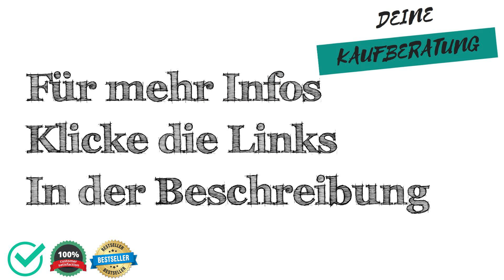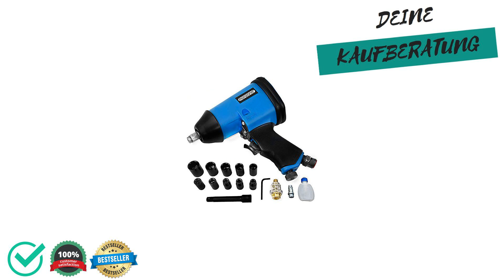🔱 Druckluft-Schlagschrauber Test, Vergleich & Ratgeber ✅ Welche Modelle sind die Besten⁉️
Wir moechten dir mit unserem Druckluft-Schlagschrauber Test, Vergleich & Ratgeber helfen das passenden Produkt in der Kategorie Druckluft-Schlagschrauber zu finden.

Wie viel kostet ein Produkt aus der Kategorie Druckluft-Schlagschrauber?

Welches Produkt der Kategorie Druckluft-Schlagschrauber ist das Beste?

Welche Alternativen gibt es zu Produkten aus der Kategorie Druckluft-Schlagschrauber?

Sowie Tipps & Tricks rund um das Thema Druckluft-Schlagschrauber.

 Darüber hinaus zeigen wir dir die Vor- und Nachteile von verschiedenen Produkten aus der Kategorie "Druckluft-Schlagschrauber" auf,

 - Preisgünstig
 - Preis-Leistung
 - Eigenschaften
 - Qualitatität

 - Schlechte Verarbeitung
 - Billiges Design
 - Sehr teuer